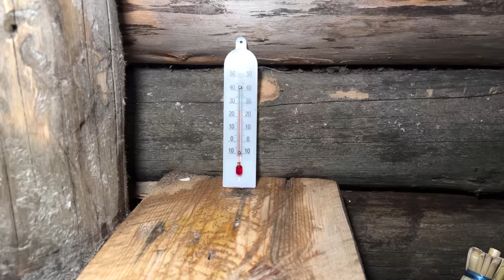I hide from the RAIN in a cozy dugout, install an OVEN in the house underground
A dugout in the forest is, of course, fine, but any room should warm its guests in winter frosts and for this you need a good oven in the house. I still managed to make the forest shelter cozy and comfortable for living, Any traveler who, for example, got caught in a downpour will now be able to hide and warm up in my cozy house underground, cook delicious food under the sound of rain, and just relax in the wild forest. Once I mentioned about the food, it is worth noting that the potato crumb turned out to be excellent...